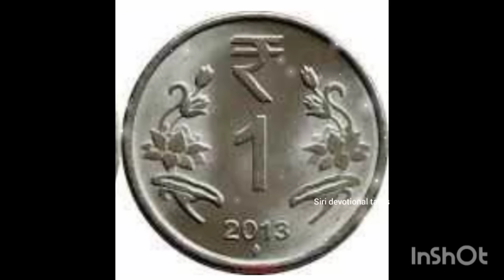ಬಹಳ ಶಕ್ತಿದಾಯಕವಾದ ಕಾರ್ತಿಕ ಶನಿವಾರ ರಾತ್ರಿ ಮಲಗುವಾಗ ಇಟ್ಟು ಮಲಗಿದರೆ ಅದ್ಭುತ ಕಾಣುವಿರಿ